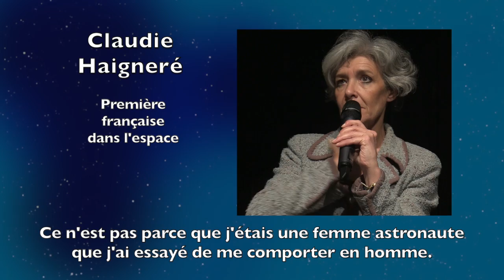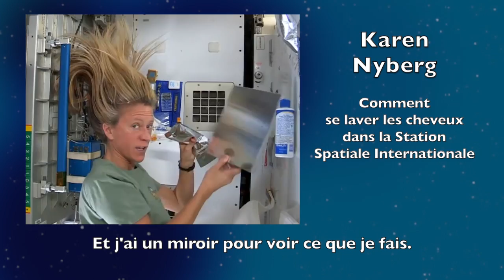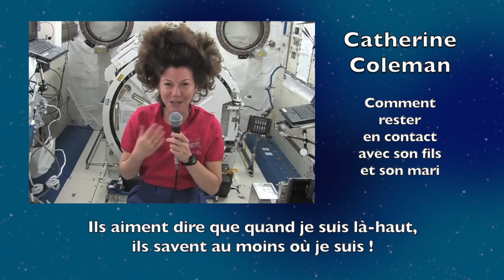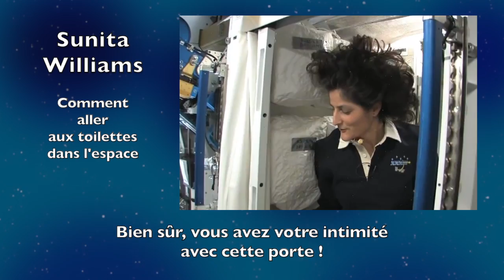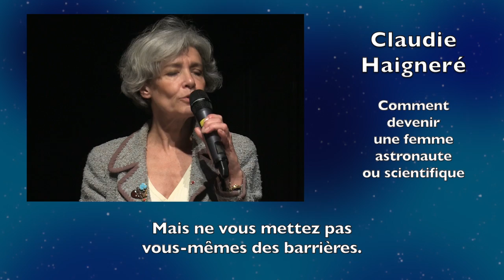Space Girls : témoignages de femmes astronautes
Sur plus de 530 personnes qui sont allées dans l'espace, ont compte moins de 60 femmes ! La parité est donc loin et 8 femmes expliquent dans ces interviews leur vécu en tant qu'astronautes.
Pour Valentina Terechkova, première femme dans l'espace en 1963, la camaraderie entre cosmonautes efface la différence homme/femme, d'autres nous expliquent comment rester en contact avec sa famille, se laver de longs cheveux ou encore les secrets des WC spatiaux ! Première Française dans l'espace, Claudie Haigneré encourage les jeunes filles à se diriger vers des carrières scientifiques tout comme l'Américaine Dorothy Metcalf Lindenburger.